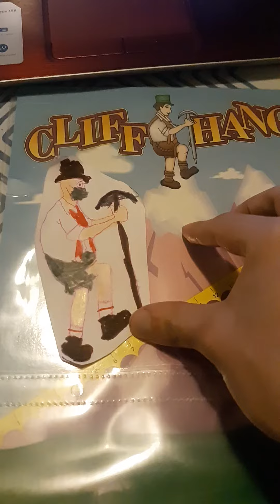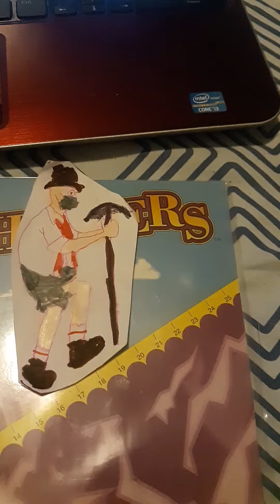the price is right cliffhangers 10/21/2003